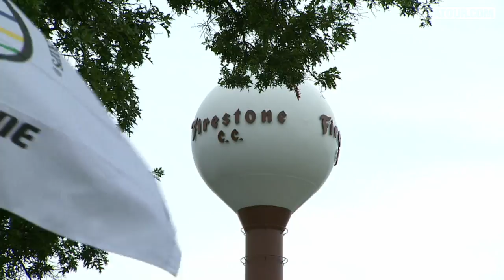PGA TOUR Today: WGC-Bridgestone Preview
Amanda Balionis previews Round 1 of the World Golf Championships - Bridgestone Invitational, including featured groups on Golf Channel, an update from SiriusXM PGA TOUR Radio and Rob Bolton's fantasy picks. .